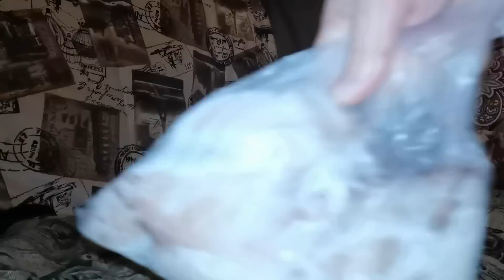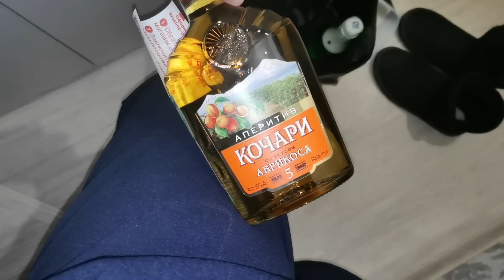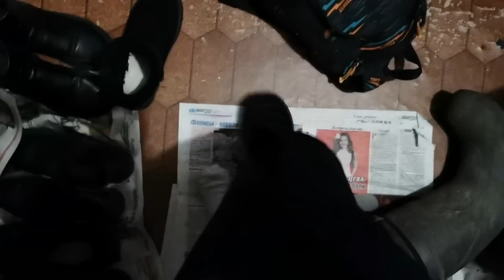Наша Новогодняя ночь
Музыкант: @iksonmusic
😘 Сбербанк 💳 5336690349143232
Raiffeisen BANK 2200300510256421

Здравствуйте, меня зовут Татьяна. Я мама, у меня двое детей - Мария и Иван. У нас есть две крутые кошки. Одна из высшего поколения, а вторая супер активная актриса. Я работаю на заводе контролёр БТК, воспитываю детей одна. И в наших видео пойдёт рассказ о нас. Маша учится в техникуме, а Иван в школе. Я делюсь своим опытом в кулинарии, сборе грибов, огороде, и многое другое можно увидеть в наших видео. А дети активно помогают мне в этом, и кошки тоже. Надеюсь мы Вам понравимся😊
Всем передаём огромный💞привет. Удачи и здоровья 😘 🐾. 🐾. 🐾.  Поддержка Ваша нам необходима🤗 ТаньМаньВань Спасибо всем, хорошего настроения😘